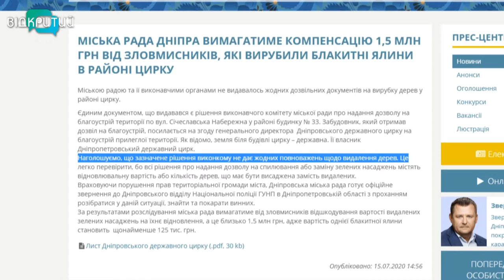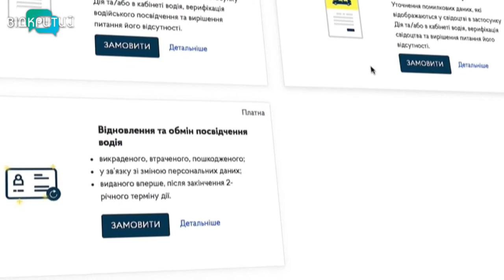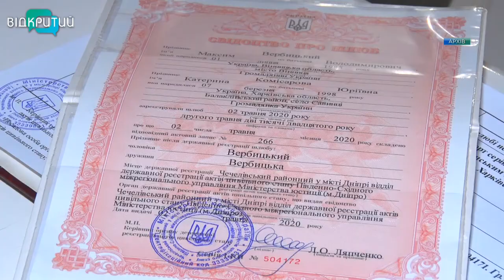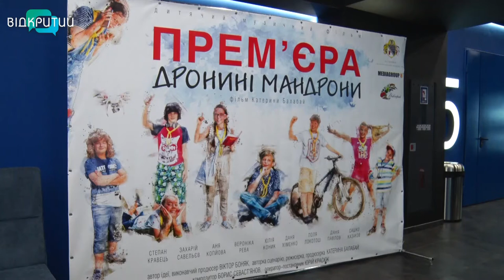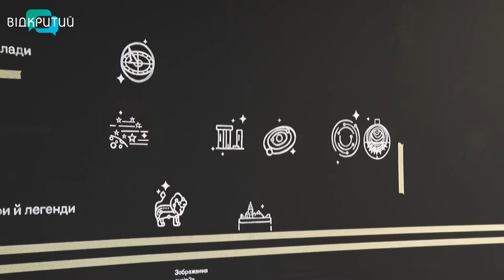Новини OPEN NEWS від 15 липня 2020 року 19:15